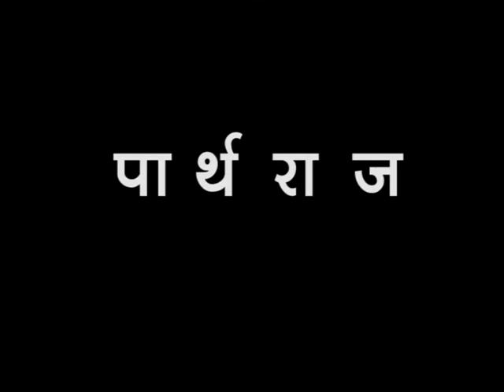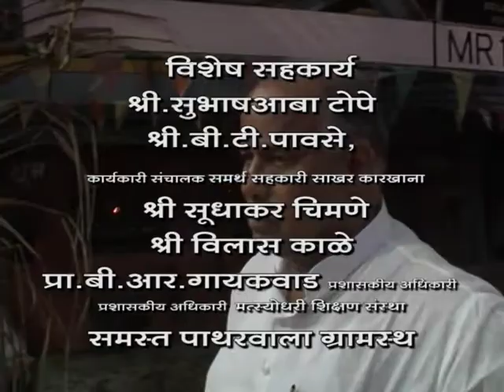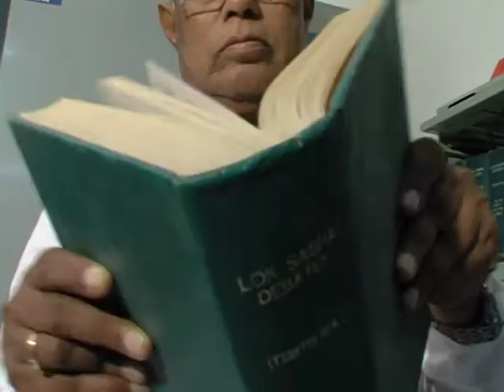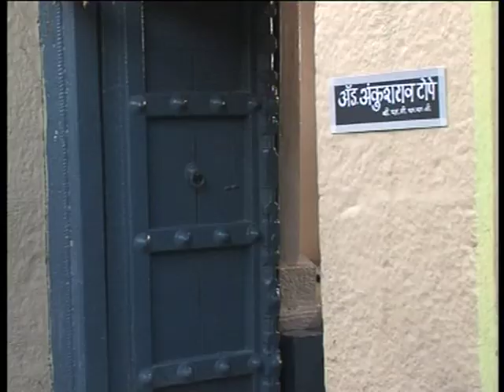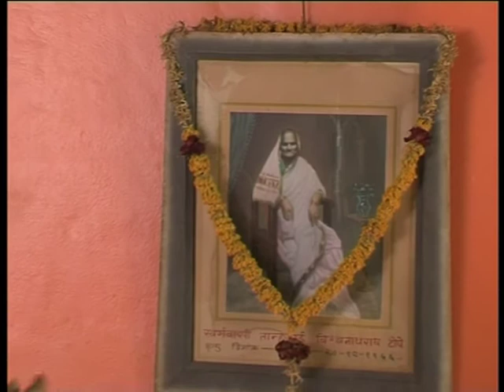Parthraj Ep-2- Ankushrao Tope Saheb